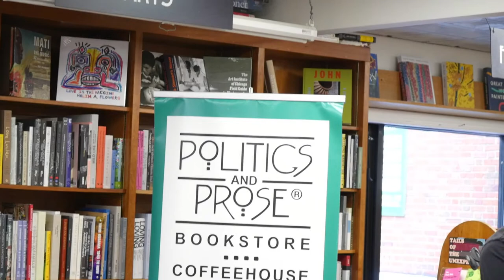Kevin Griffin — The Greatest Song: Spark Creativity, Ignite Your Career, and Transform Your Life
Watch author Kevin Griffin's book talk and reading at Politics and Prose book store in Washington, D.C.

Jake Stark. Hit songwriter for Nashville music publisher, MegaMusic. Until he's not. ​​​​​​​When MegaMusic decides to not renew his contract over a lack of hit songs, Jake is at a loss. His creative energy is down, and the bills are piling up. Enter Sir Daniel Smith-Daniels, the young, enigmatic owner of the hottest music publisher in Nashville, The Row. During a compelling initial meeting, Sir Daniel introduces Jake to his unique approach to work and life, The Method. Soon, with the help of The Row's talented roster of collaborators, Jake is creating some of the best music he's written in years. And what's more, by following The Method's five distinctive practices, Jake may finally be able to write the song he's always known has been within him, but just out of reach, The Greatest Song. From acclaimed songwriter, Kevin Griffin, The Greatest Song is a creative-nonfiction book for every profession. Through the inspiring fictional narrative of Jake Stark, Griffin shares ideas that can be used by anyone, anywhere, to transform their career and their life.

Kevin Griffin is an award-winning songwriter, producer, and performer whose songs have sold in excess of eighty million copies and been streamed over a billion times. He is best known as the singer and founding member of the platinum-selling rock band, Better Than Ezra. He has written numerous #1’s and had songs performed by artists such as Taylor Swift, Train, Sugarland, Dierks Bentley, Christina Perri, Hunter Hayes, James Blunt, and many more. He is a co-founder and partner in Pilgrimage Music & Cultural Festival located in Franklin, Tennessee, and has served as a writer-in-residence at NYU’s Clive Davis School of Music. Griffin lectures internationally on creativity to groups and companies ranging from Live Nation, Google, Spotify and Disney to Nike, YPO/WPO and Salesforce.